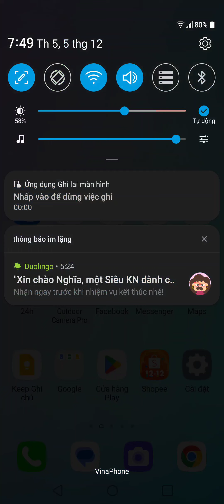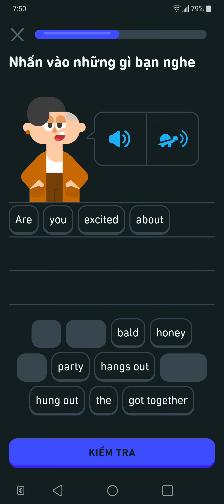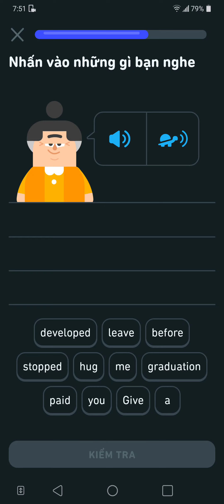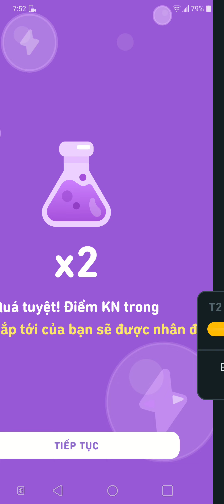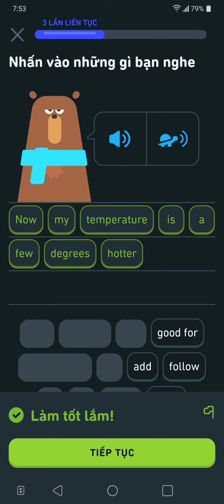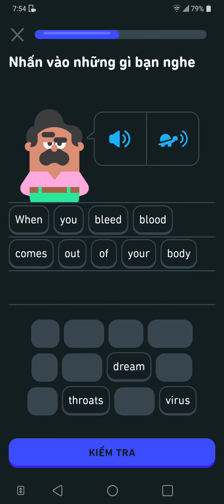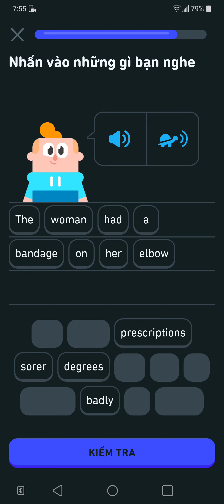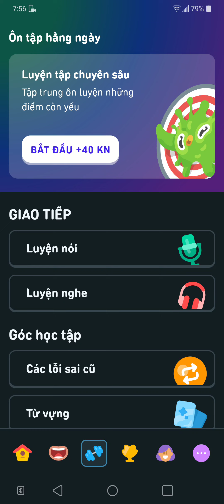The woman had a bandage on her elbow! woman hadees on her elbow No 828